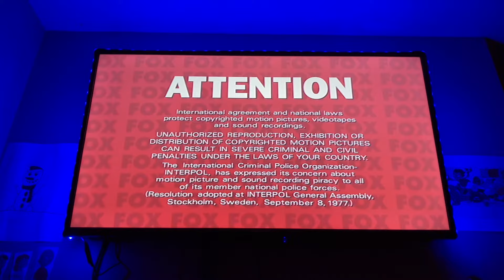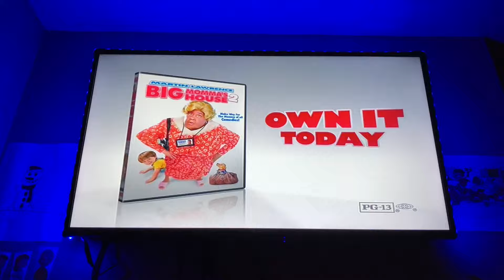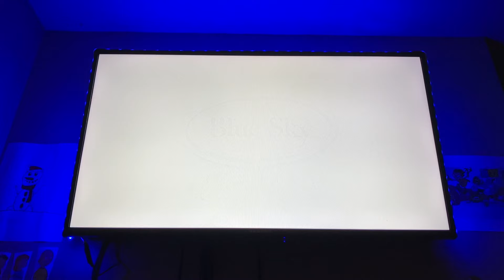Opening to Ice Age: The Meltdown 2006 DVD (Widescreen version)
1. Attention screen
2. The Views Expressed screen
3. Rated PG screen
4. Garfield: A Tail Of Two Kittens/Home Alone: Special Edition trailer
5. Cheaper By The Dozen 2/Big Momma’s House 2 trailer
6. DVD menu
7. 20th Century Fox Home Entertainment logo (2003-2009)
8. FBI Anti-Piracy Warning screen
9. 20th Century Fox logo (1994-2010; Ice Age: The Meltdown variant)
10. Blue Sky Studios logo (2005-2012; Ice Age: The Meltdown variant)